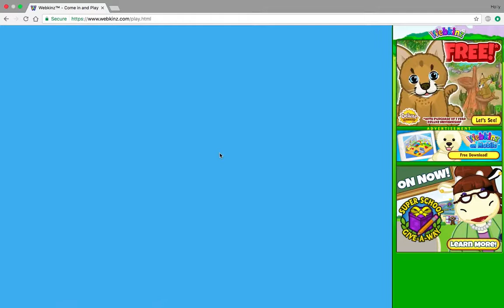Webkinz Alpine St. Bernard Adoption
Her name is Nana after the St. Bernard in Peter Pan.

More ramblings while I adopt a webkinz... enjoy!